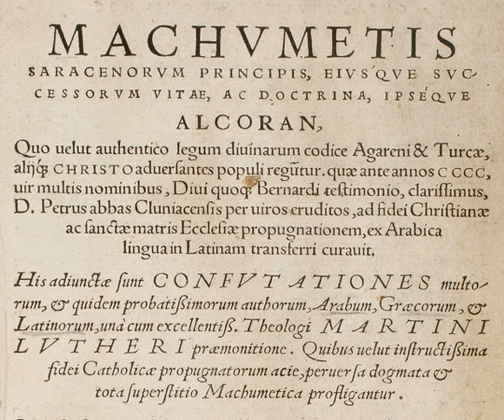Protestantism and Islam | Wikipedia audio article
This is an audio version of the Wikipedia Article:
Protestantism and Islam

- Socrates

SUMMARY
Protestantism and Islam entered into contact during the 16th century when Calvinist Protestants in present-day Hungary and Transylvania first coincided with the expansion of the Ottoman Empire in the Balkans. As both were in conflict with the Austrian Holy Roman Emperor and his Roman Catholic allies, numerous exchanges occurred, exploring religious similarities and the possibility of trade and military alliances.